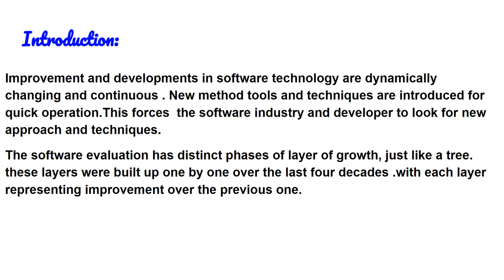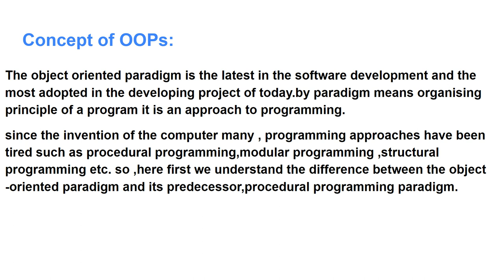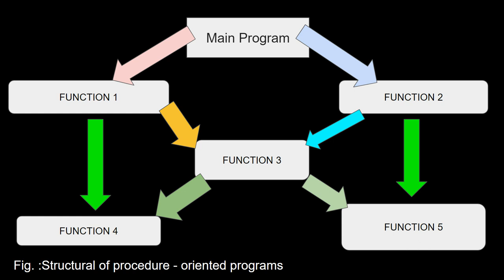LECTURE 01(Concepts of OOPs with notes.)